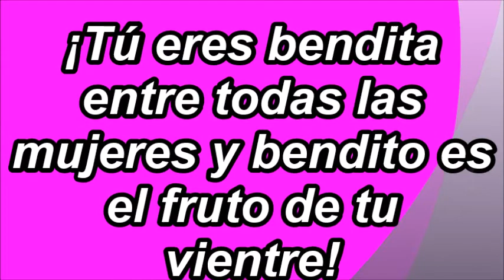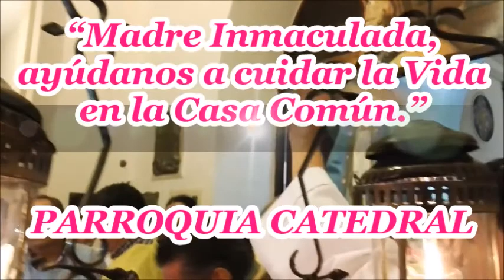VISITA MISIONERA DE LA INMACULADA CONCEPCIÓN 2018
VISITA DE LA INMACULADA CONCEPCIÓN A LOS BARRIOS

►TODAS LAS MISAS A HS. 21:00

09 -11 Barrio San Andrés - Unión
10 -11 Barrio Independencia
11 -11 Barrio Villanueva
12 -11 Barrio Centro
13 -11 Barrio Belgrano
14 -11 Barrio Clínica
15 -11 Barrio Irigoyen
16 -11 Barrio Haimes, La Madrid I y II

►FINALIZADA LA MISA PROYECCIÓN DEL DOCUMENTAL “DEVOCIÓN”

***IGLESIA CATEDRAL***